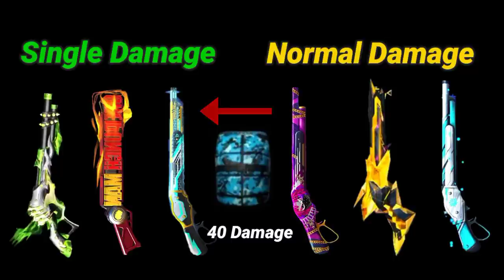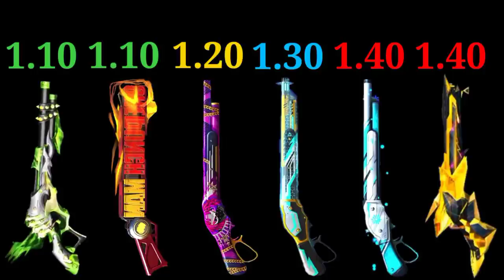Which is Onetap Hacker Skin 🤔 ? | M1887 Golden Glare vs M1887 Hand of Hope vs M1887 One Punch Man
Clip Used :- Pri gaming

About this video :- In this video i will compare our all legendary m1887 skins and of free fire and i also tell you which is best m1887 skin in free fire and best m1887 skin for one tap .

Timestamp :-

0:00 Which is best m1887 skin

0:29 All m1887 Skin Attributes

0:53 Damage Test

2:06 Rare of Fire Test

2:45 Reload Speed Test

3:46 Best M1887 Skin

best m1887 skin

which is best m1887 skin

free fire best m1887 skin

m1887 golden glare

m1887 one punch man

m1887 hand of hope

m1887 rapper underworld

m1887 winterlands

m1887 tropical parrot

golden glare m1887

hand of hope m1887

rapper underworld m1887

winterlands m1887

golden glare m1887 vs

m1887 golden glare vs